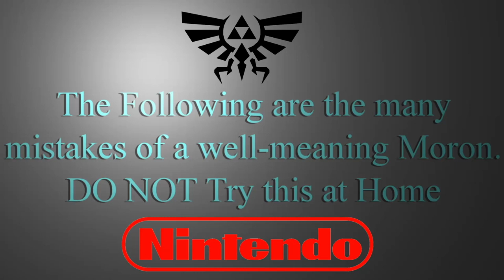Legend of Cooking Zelda Blooper Reel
If it was easy, everyone would do it. These are the many mistakes of a well-meaning moron. Please, don't try this at home!

The Loudboy Experience Podcast